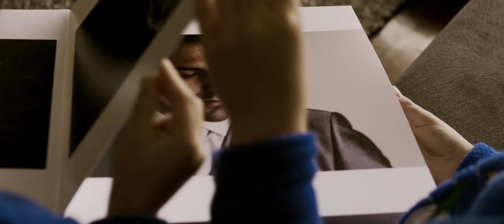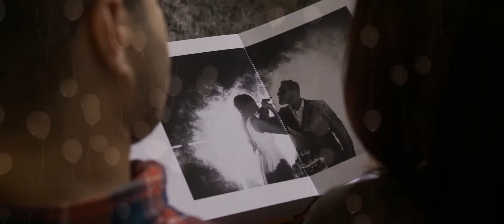Goltara Filmes e Edgar Leal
Vídeo sobre os nossos princípios e ideais de trabalho com filmagem e fotografia de casamento.